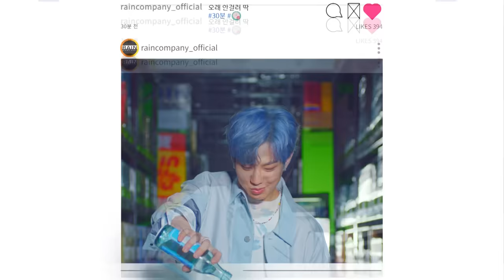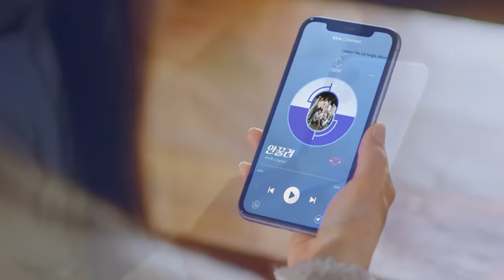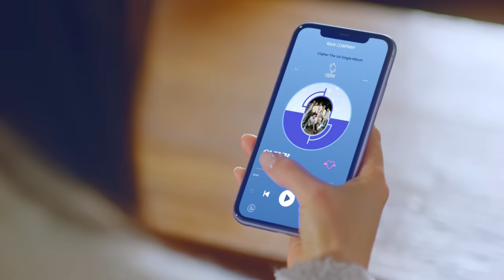[MV] Ciipher(싸이퍼) _ I like you(안꿀려)